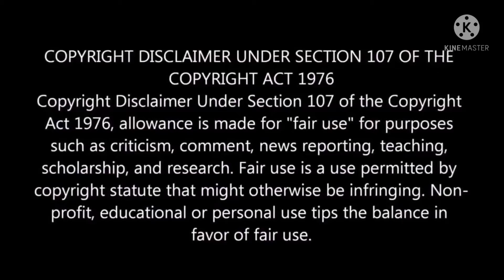Some forgotten most popular Sedan's in India 😓. बचपन का याद ताजा हो जाएगी। You must see!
Handmade paper craft Rolls Royce